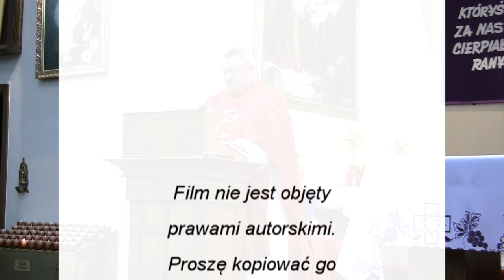Ks Józef Niźnik - Kazanie Patriotyczne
'' Dla nas po Bogu, największą miłość to Polska! Musimy po Bogu dochować wierności przede wszystkim naszej Ojczyźnie i narodowej kulturze polskiej ,,